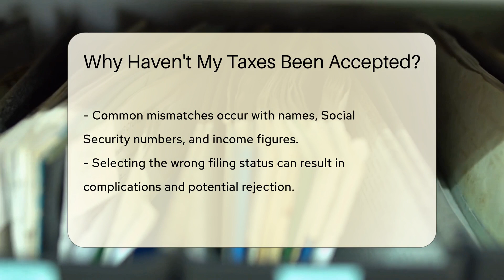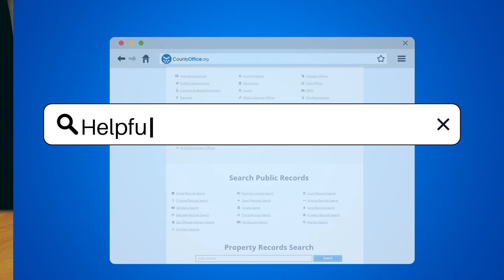Why Haven't My Taxes Been Accepted? - CountyOffice.org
Why Haven't My Taxes Been Accepted? In this enlightening video, we delve into the reasons behind tax return rejections and why your taxes may not have been accepted. Discover the crucial factors that could be causing your tax return to be flagged, delayed, or rejected. From inaccuracies in forms to mismatched information with IRS records, we explore the various pitfalls that taxpayers may encounter during the filing process.

Ensure you are equipped with the knowledge needed to navigate through potential filing status complications, technical glitches, and looming deadlines that could impact the acceptance of your tax return. Uncover the implications of outstanding tax debts on your current filing status and learn how to address them effectively to avoid further delays.

For a comprehensive breakdown of the reasons behind tax return rejections and acceptance issues, watch this video now.